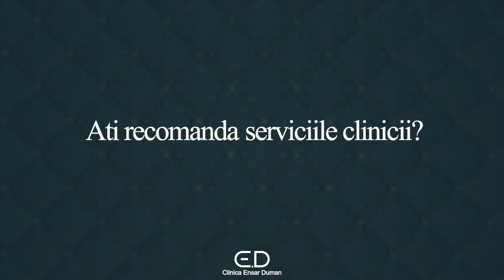𝐂𝐞 𝐬𝐩𝐮𝐧 𝐩𝐚𝐜𝐢𝐞𝐧𝐭𝐢𝐢 𝐧𝐨𝐬𝐭𝐫𝐢 𝐝𝐞𝐬𝐩𝐫𝐞 𝐂𝐥𝐢𝐧𝐢𝐜𝐚 𝐄𝐧𝐬𝐚𝐫 𝐃𝐮𝐦𝐚𝐧?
🙏🏻 Pacientii sunt extrem de importanti pentru noi, iar parerea lor mereu ne motiveaza sa devenim mai buni.

Urmareste si tu ce spun pacientii despre experienta lor la Clinica Ensar Duman!🤩

☎️ 𝐏𝐫𝐨𝐠𝐫𝐚𝐦𝐚𝐫𝐢 𝐬𝐢 𝐈𝐧𝐟𝐨𝐫𝐦𝐚𝐭𝐢𝐢: 𝟎𝟕𝟒𝟎 𝟏𝟓 𝟏𝟓 𝟏𝟓⁣
📍 𝐒𝐨𝐬. 𝐍𝐨𝐫𝐝𝐮𝐥𝐮𝐢 𝟓𝟐, 𝐁𝐮𝐜𝐮𝐫𝐞𝐬𝐭𝐢⁣
🌐 𝐰𝐰𝐰.𝐞𝐧𝐬𝐚𝐫𝐝𝐮𝐦𝐚𝐧.𝐫𝐨